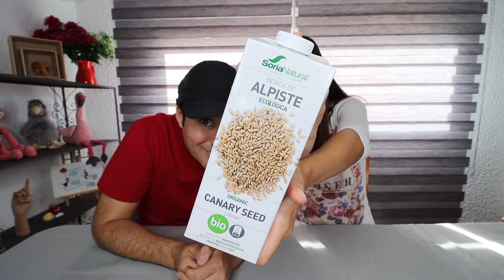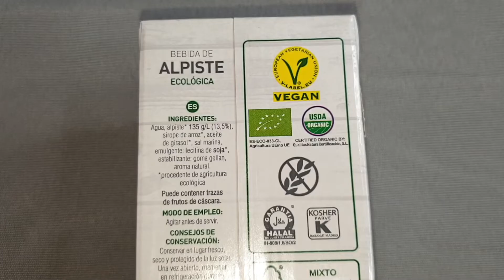Probando COMIDA RARA por primera vez | NO ES lo que parece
Hoy probamos comida rara de diferentres países. Hemos querido probar comida muy rara para nosotros por primera vez. Algunas las volveríamos a comprar pero otras seguro que no.
Diviértete con nosotros! ¿Comprarías alguna de ellas? Déjalo en los comentarios!

00:00 Inicio
00:46 Paté de Fresa
02:37 Bebida de Alpiste
04:32 Huevas de Lumpo
07:00 Cangrejo Chatka
10:13 Piel de pescado frita

Si has leído esto, MUCHAS GRACIAS!